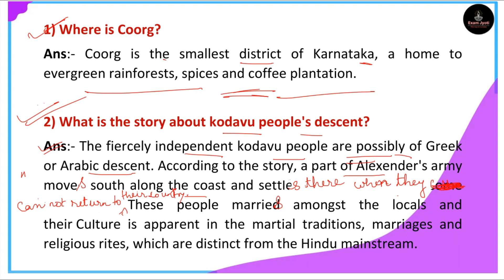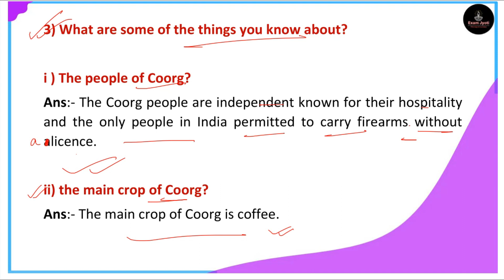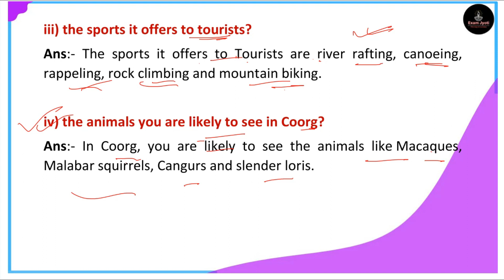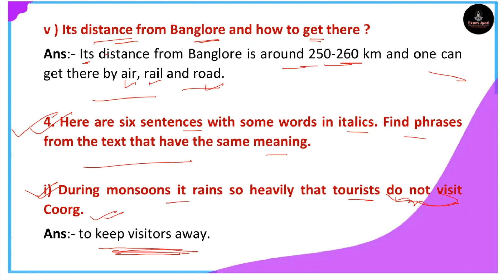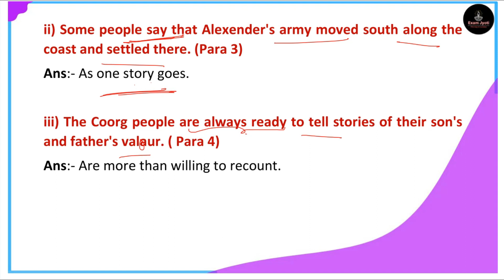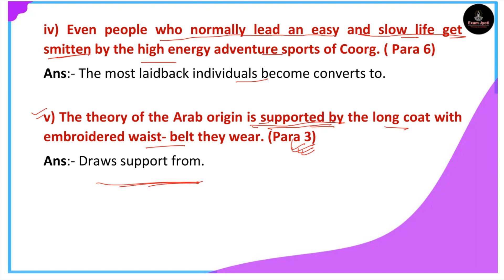Coorg | Class 10 English Chapter 7 Question Answer in Assamese Medium | Class 7 English Lesson 7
SEBA Class 10 English Question Answer – 2023 ,Class 10 English Question Answer SEBA, Assam Board HSLC Solutions gives you a better knowledge of all the chapters.

1. A Letter to God
2. Nelson Mandela: Long Walk to Freedom
A Tiger in the Zoo
3. Two Stories About Flying
I. His First Flight
II. The Black Aeroplane
4. From the Diary of Anne Frank
Amanda!
5. The Hundred Dresses – I
6. The Hundred Dresses – II
Animals
7. Glimpses of India
I. A Baker from Goa
II. Coorg
III. Tea from Assam
The Trees
8. Mijbil the Otter
Fog
9. Madam Rides the Bus
The Tale of Custard the Dragon
10. The Sermon at Benares
For Anne Gregory
11. The Proposal